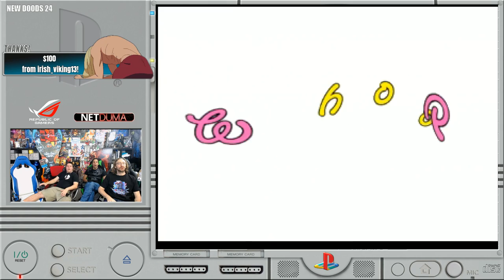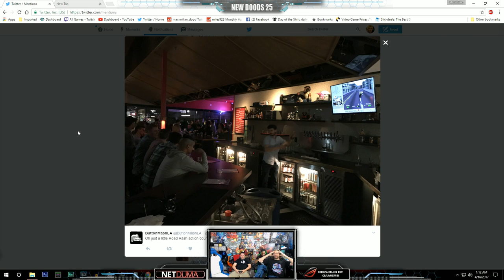PSOne: Tomba! Quick Look - YoVideogames